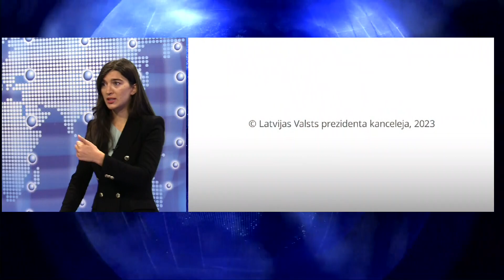"სტუდია N8" ნაწილი I - 17.10.2023